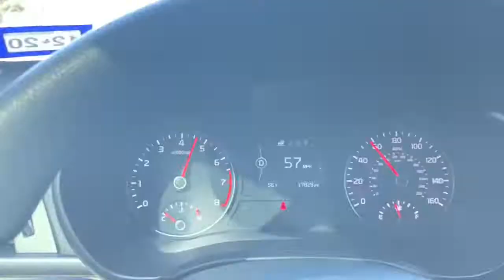Becky makes guess appearance!!!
Check out Becky she not looking so hot!!